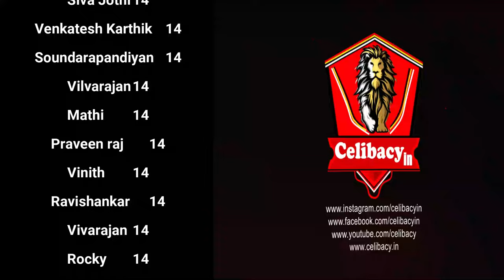Transformative NoFap Challenge: மறைக்கப்பட்ட ஆன்மீக தந்திரம்! Day 15 Revelation season 12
ஆன்மீக உன்னதத்தை அடைய மறைக்கப்பட்ட தந்திரம்! day 15 season 12 Celibacy Yoga Meditations

🧘‍♂️✨ Discover the profound benefits of practicing brahmacharya in modern life and learn how to overcome challenges along the way. We delve deep into the connection between celibacy and increased energy levels, explaining the intriguing "flat line" period that many practitioners experience.
Drawing wisdom from Adi Shankaracharya's teachings on spiritual liberation, we explore how celibacy can be a powerful tool for personal transformation and self-improvement. Learn to balance your celibacy practice with daily life, dealing with mood swings and cultivating essential virtues along the way.
This video offers invaluable insights on:

Understanding the stages of celibacy practice
Harnessing sexual energy for spiritual awakening
Breaking free from worldly attachments
Enhancing focus, concentration, and mental clarity
Developing emotional balance and stability
Overcoming temptations and societal pressures
Integrating celibacy with meditation and yoga practices

Discover how celibacy can impact your physical health, relationships, and even career success. We discuss strategies for maintaining motivation in long-term celibacy and how this practice can lead to increased creativity and productivity.
Whether you're new to the concept or a seasoned practitioner, this video offers guidance on:

Developing self-control and inner strength
Improving decision-making skills and intuition
Overcoming addiction and past traumas
Enhancing problem-solving abilities and communication skills
Building resilience and self-esteem

Join us as we explore the profound connection between celibacy and spiritual disciplines, and learn how surrendering to the divine can support your journey. Discover how celibacy can be a path to inner peace, contentment, and ultimate self-discovery.
Don't miss out on this comprehensive guide to harnessing the power of celibacy for personal and spiritual growth.

XXXXXXXXXXXXXXXXXXX
XXXXXXXXXXXXXXXXX